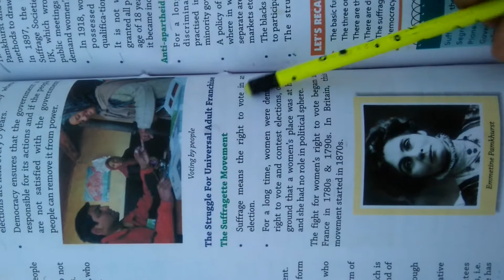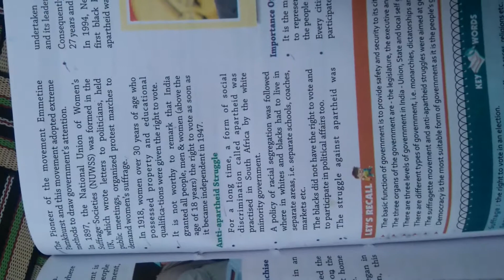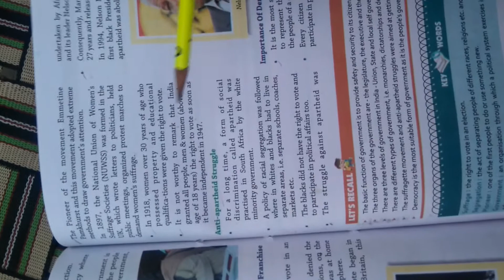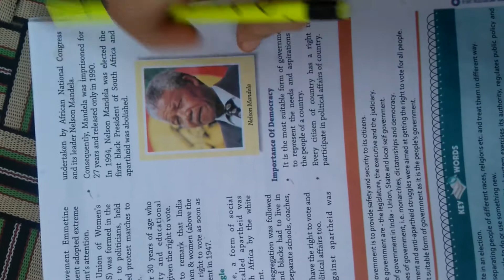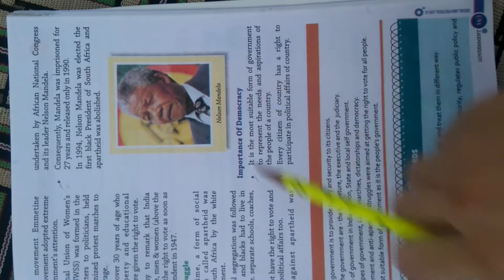SONIA class -6th civics chapter -3 government part -3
Chapter -3 government civics part -3